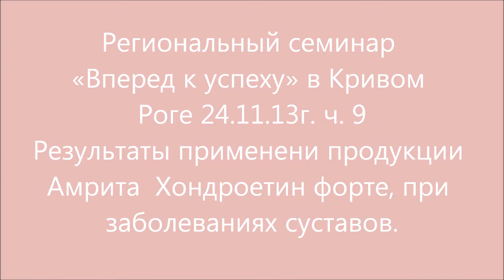Кр Рог семинар Путь к успеху ч 9 Результаты применения Хондроетин форте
24 ноября в г. Кривой Рог в  музыкальной школе № 13 прошел Региональный семинар «Вперед к успеху ». На мероприятии выступили лидеры ЦОК С.И. Леончикова, Е. И. Калюжная, С.С. Пикуль и другие Лидеры Компании. Золотой директор Л.В. Шипина и Серебрянный директор Н. Копенкова провели презентацию-демонстрацию  экопорошков.

Приглашенные гости провели ряд презентаций. Так, Рубиновый директор  Ю.В. Лаппа из Кировограда провела презентацию продуктов серии Nutrition.  Бриллиантовый директор В.В. Сулимов презентовал бизнес-возможности Компании. Прошла дегустация премиальных масел и Нутрителей®, а также Лидеры отметили подарками своих Бизнес-директоров. В конце мероприятия прошел розыгрыш  подарков! Теплая и мотивационная аура объединила  78 человек с разных структур и настроила на результативную работу в Компании.